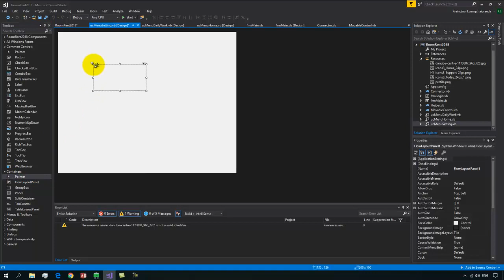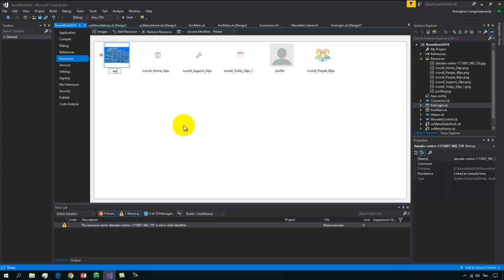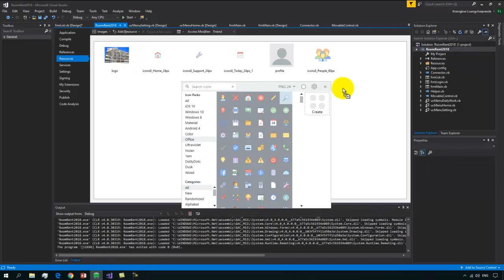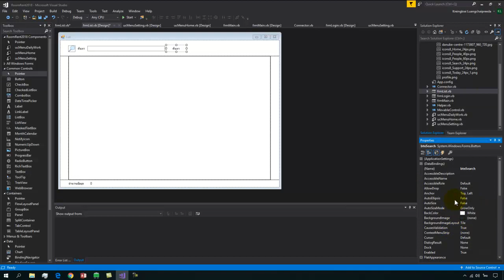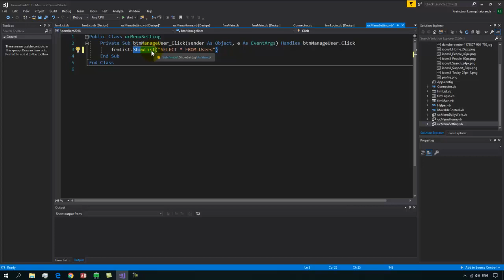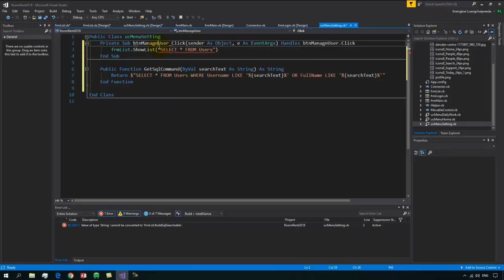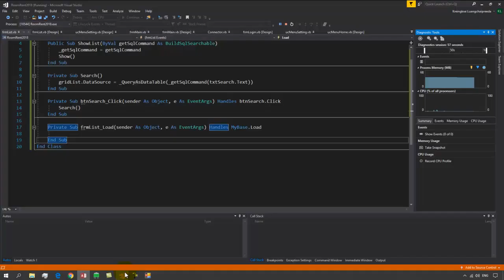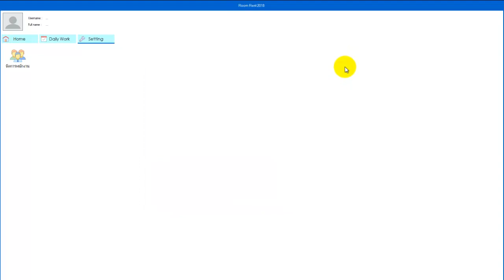EP.6 สอนเขียนโปรแกรมจัดการห้องเช่าและหอพัก VB.NET + MS Access - ออกแบบฟอร์ม List เพื่อใช้แสดงข้อมูล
1. เช็ควันเวลาที่ว่าง
2. กดจอง จากนั้นจะมีข้อความตอบรับ และโอนเงินคอนเฟิร์ม
3. เจอกันเวลานัดหมาย

EP นี้ซับซ้อนหน่อยนะครับ แต่มีประโยชน์มากเลยในอนาคตครับ
ว่าด้วยเรื่องของการสร้าง FormList แบบ Dynamic
สามารถแสดงข้อมูลจาก table ใดก็ได้ ทำให้เราไม่ต้องสร้าง FormList
ซ้ำ ๆ กัน

ช่องทางติดตามความรู้การเขียนโปรแกรมด้วยภาษา VB ฟรี !!